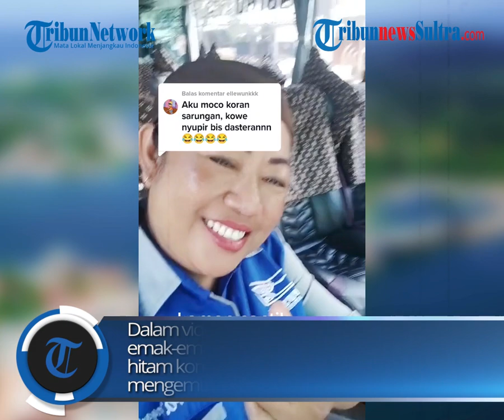Aksi Emak-emak Dasteran Kemudikan Bis Geger Di Dunia Maya, Ternyata Udah Berpengalaman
Momen ini satu diantaranya diposting di akun Instagram bos muda PO Haryanto, Rian Mahendra pada Senin (11/4/2022).

zulkifli dk
Sumber: TikTok/srikandihr_9